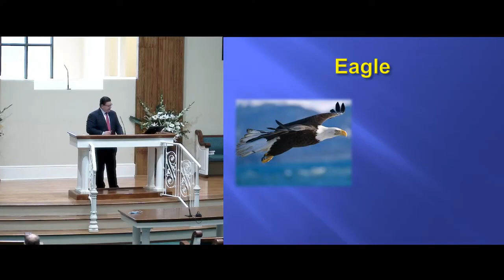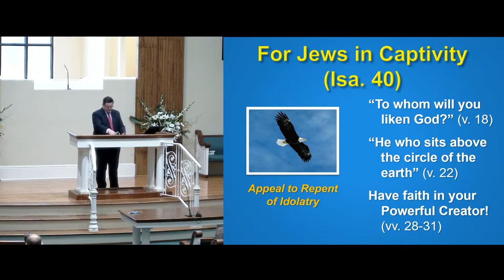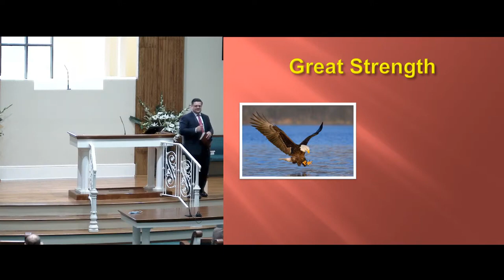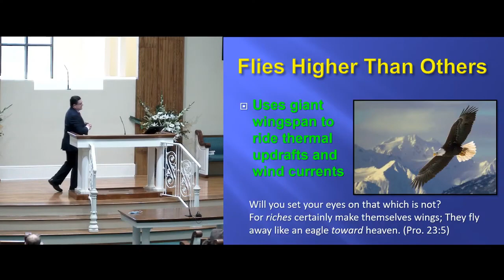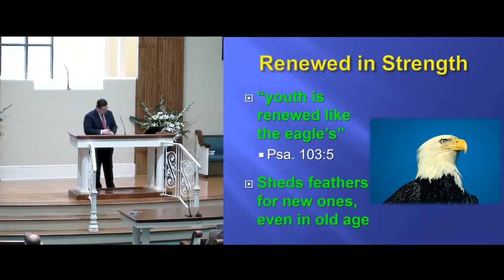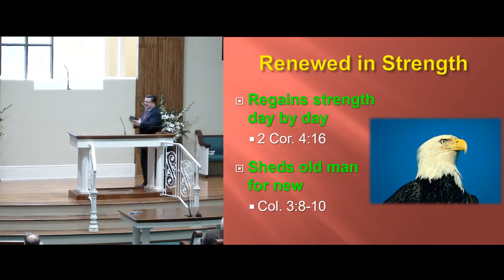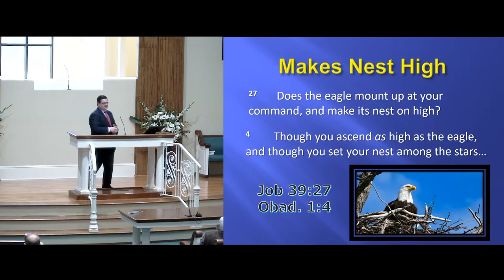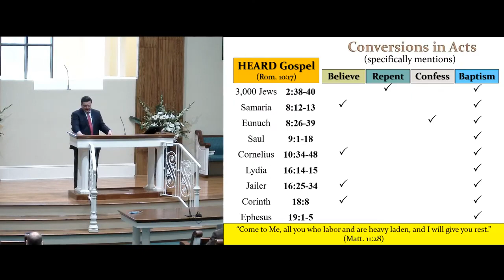Wings of Eagles